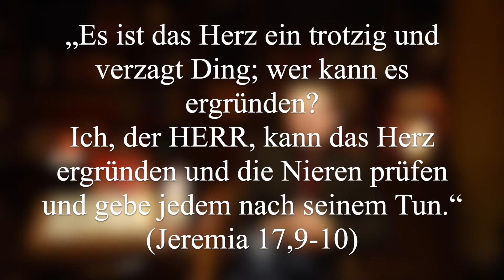Gedanken zum Tage vom 27. März 2020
Gedanken zum Tage vom 26. März 2020 mit Pfarrer Hansjürgen Dehne.
Produktion, Kamera, Ton, Schnitt: Albert Dehne

Abendgebet

Liebe Schwestern und Brüder,
wer etwas auf „Herz und Nieren prüft“, will sich seiner Sache hundertprozentig sicher sein. Bloß keine böse Überraschung erleben. Beim Autokauf, zum Beispiel. Testberichte werden gelesen, Preise verglichen. Wer Ahnung hat, inspiziert den Motor ganz genau; prüft das Lieblingsstück in spe auf „Herz und Nieren.“
„Etwas auf Herz und Nieren prüfen.“ Diese Redewendung stammt ursprünglich aus der Bibel.
In Psalm 7 zum Beispiel heißt es: „Die Bosheit der Frevler finde ein Ende, doch dem Gerechten gib Bestand, der du Herzen und Nieren prüfst, gerechter Gott!“ (Psalm 7,10)
Und das Losungswort für heute aus dem Jeremia sagt uns:
„Es ist das Herz ein trotzig und verzagt Ding; wer kann es ergründen?
Ich, der HERR, kann das Herz ergründen und die Nieren prüfen und gebe jedem nach seinem Tun.“ (Jeremia 17,9-10)
Wenn Gott uns auf Herz und Nieren prüft, geht es ums Ganze. Denn unser Denken, Fühlen und Wollen gehört in der Bibel untrennbar zusammen und findet in der Mitte des Menschen, im Herzen, zusammen.
Die Nieren gelten als Zentrum der Lebenskraft. Aber auch der Not und der Trauer. Das kennen wir, wenn wir sagen, dass uns etwas an die Nieren geht.

„Etwas auf Herz und Nieren prüfen“ ist dann viel mehr als das Vergleichen von Angeboten oder das In-Augen-Scheinnehmen von Motoren.
Ich bitte Gott für uns und alle Menschen: Lass unser Herz immer wieder zur „Werkstatt Gottes werden.“
Ich schaue ich mich hinein und versuche mich in die Situation anderer hineinzuversetzen.
In die Kassiererin im Tegut, die geduldig immer und immer wieder die Frage nach der nächsten Toilettenpapierlieferung beantwortet.
In den Paketboten, der hin und wieder Zeit für ein Schwätzchen hatte und jetzt schneller unterwegs ist.
Ich schaue in mich hinein: befrage Herz und Nieren. Und übe mich darin wahrzunehmen, was in mir ist und um mich herum, ohne es sofort bewerten zu müssen.
In der Aufgeregtheit und Besorgnis dieser Tage finde ich Frieden in diesen Worten von Albert Frey;
„Gott sieht unsere Tränen,
Gott fühlt unsern Schmerz,
Gott kennt unser Sehnen,
weiß um unser Herz.
Er kann uns verstehen, wenn keiner uns versteht.
Trost und Liebe geben, wenn uns die Hoffnung fehlt.“
(Albert Frey, Gott sieht unsre Tränen, 1998)
Darum lasst uns beten:
Du schenkst uns Worte, Gott,
auch in Zeiten, in denen sich alles um Corona dreht. Erinnere uns daran!
Wir können ausdrücken, was uns beunruhigt, wir können teilen, was uns ängstigt, wir können weitergeben, was uns Mut macht.
Wir können sprechen, Gott, mit Menschen unseres Vertrauens und mit dir.
Gib uns Worte, die uns und andere trösten!
Du hast uns Verstand gegeben, Gott, auch für Zeiten, in denen die Angst groß wird. Erinnere uns daran!
Wir können unterscheiden: Wo ist Vorsicht berechtigt?
Was macht uns nur nervös und panisch?

Welchen Informationen können wir trauen?
Wann ist es besser, einfach wegzuhören? Kläre unsere Gedanken!
Du hast uns Augen und Ohren gegeben, Gott, auch wenn wir unruhig mit uns selbst beschäftigt sind. Erinnere uns daran!
Lass uns sehen und hören, was andere brauchen.
Führe uns über unsere Sorgen hinaus ins Weite.
Lass uns die Menschen im Sinn behalten, deren Leben ganz unmittelbar bedrängt und bedroht ist. Stärke unsere Liebe!
Wir danken dir, Gott, dass wir leben. Das ist nicht selbstverständlich, obwohl es uns oft so scheint. Lass uns jeden neuen Tag mit Freude begrüßen. Lass uns spüren, dass es gut und wichtig ist, auf der Welt zu sein.
Amen.
(Ulrike Wagner-Rau)

Gott schenke euch eine ruhige Nacht, ein frohes Erwachen und einen gesegneten neuen Tag.